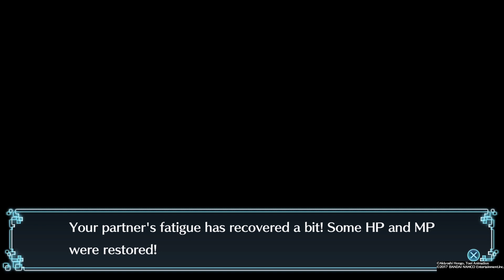Poor Herucleskabuterimon! Digimon World Next Order Part 44 NC